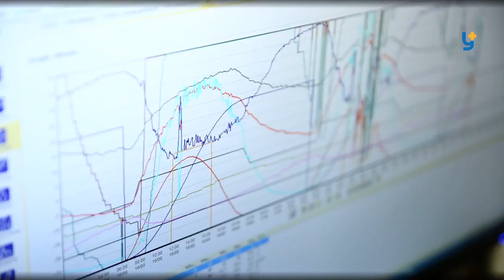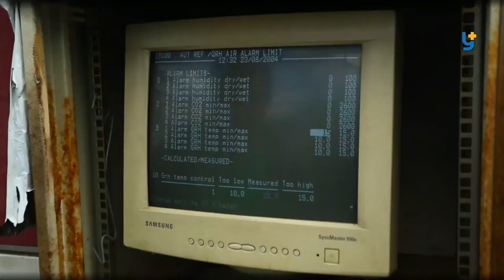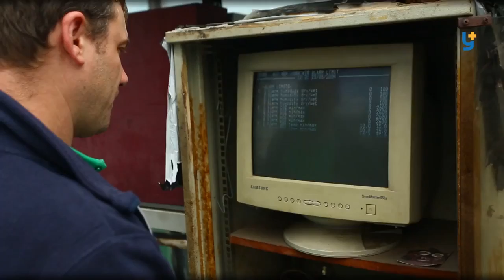Вирощування овочів: нові підходи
Із чим у вас асоціюється вирощування овочів в Україні? Із лопатою та чорними руками бабусі? Але, виявляється, вирощувати городину можна по-іншому. Про інноваційні підходи-у матеріалі.